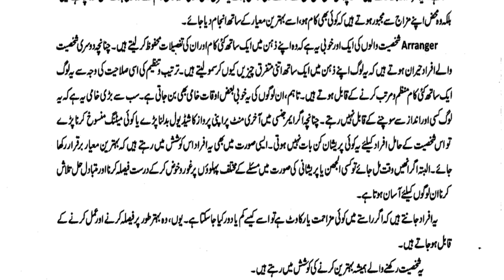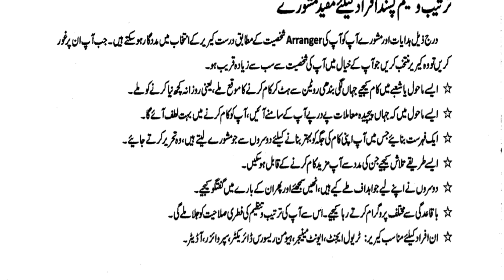Organize Your Way to Success: Secrets of Highly Organized Individuals!